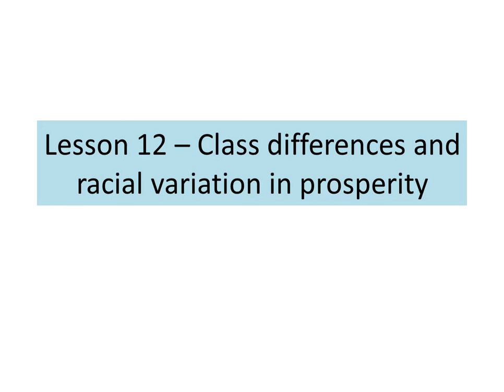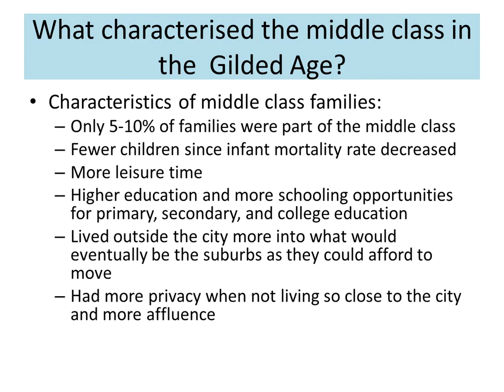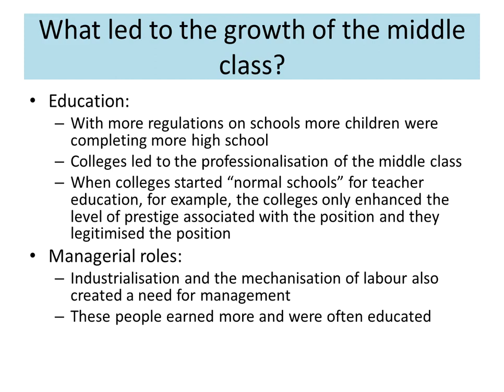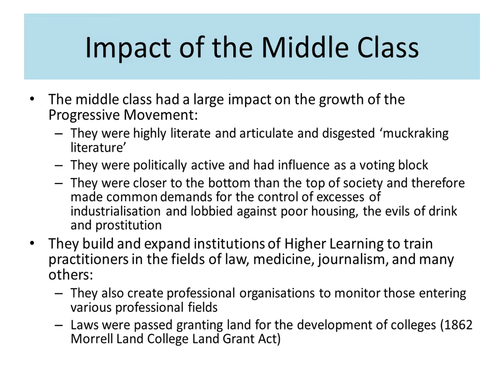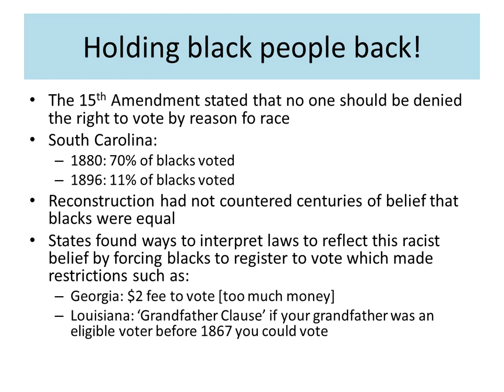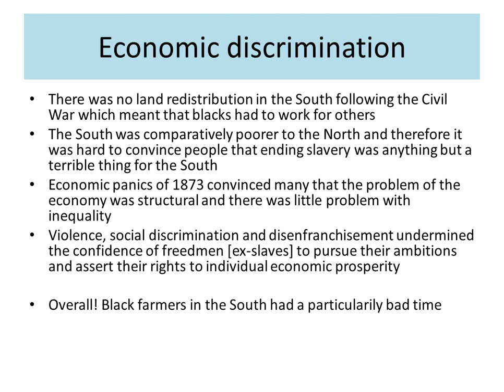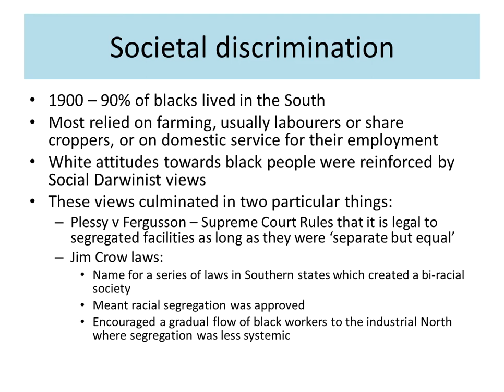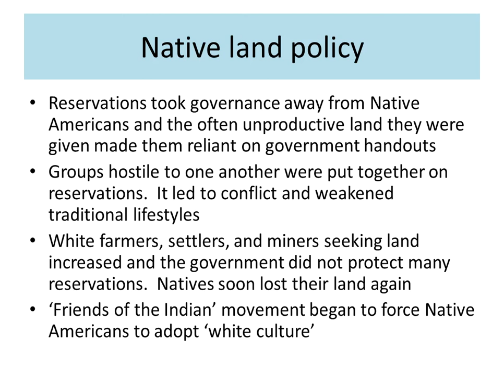Lesson 12 - Class differences and racial variation in prosperity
This lesson looks at how issues of class and race were important as considerations of the variation in prosperity during the Gilded Age.